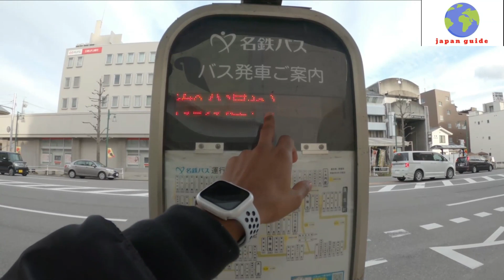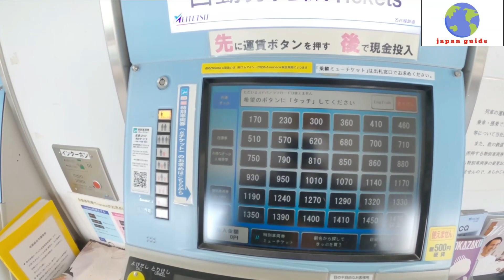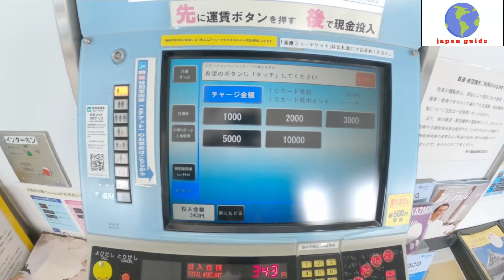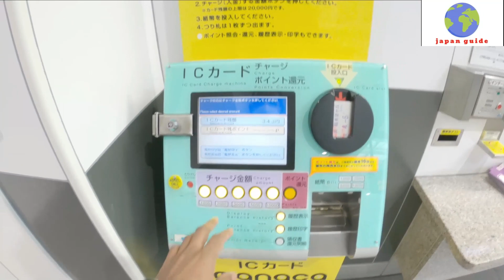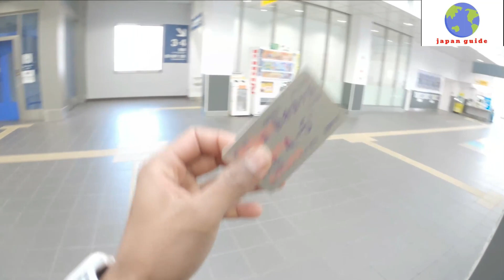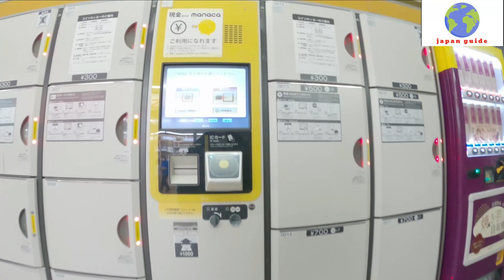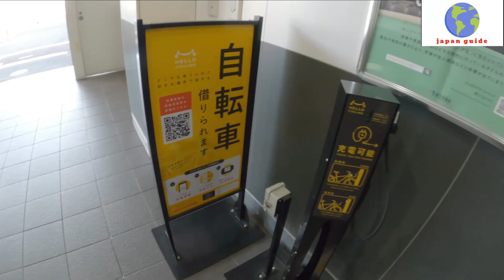japanguide /ජපානේ සහ ලංකාවේ පොදු ප්‍රවාහනය අතර වෙනස​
.JapanGuide ...日本ガイド.